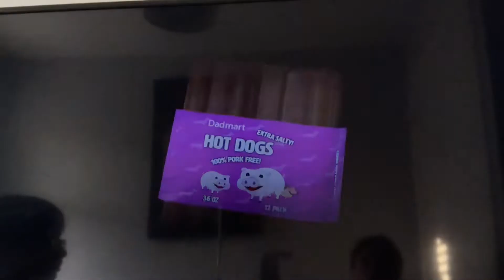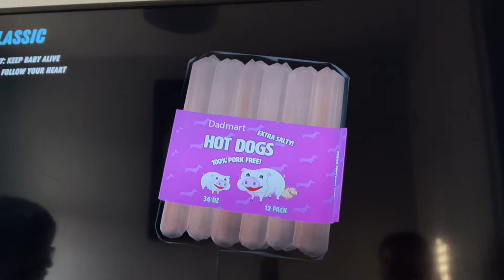Come and join the demonic bros as we play ‘Who’s Your Daddy?’ (so fun 🙃)